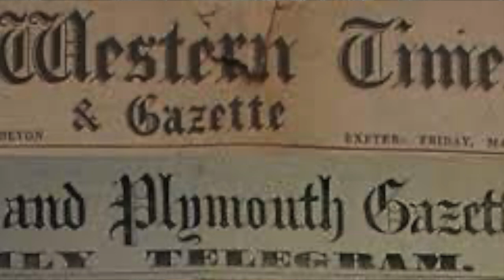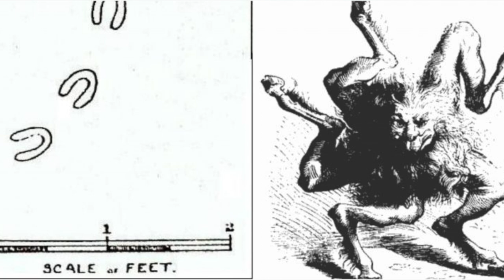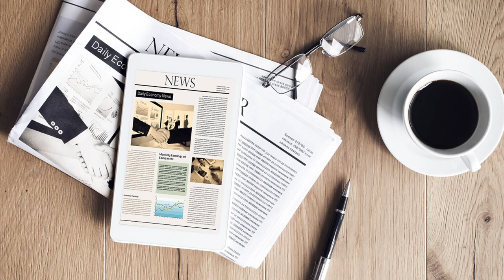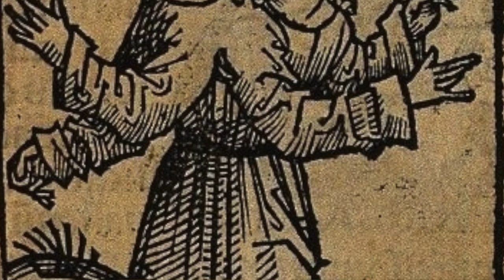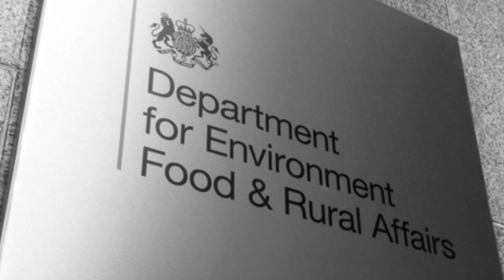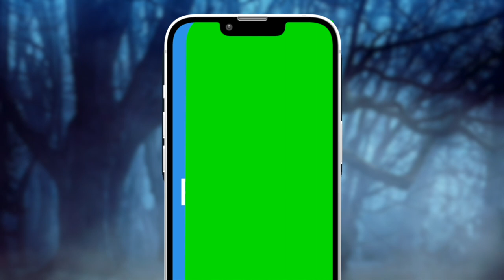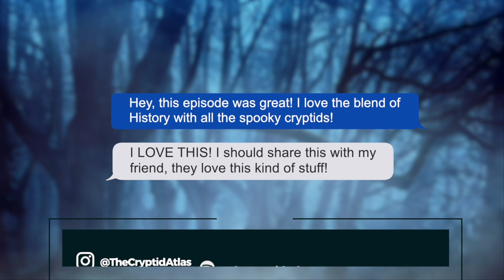Beast of Exmoor: What We Know About England’s Most Enigmatic Beast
From devilish footprints in the snow and waking up to slain sheep, to spotting pumas out in the wild and wolf legends, something has been silently stirring up England's villagers for centuries.
CHAPTERS:
00:00 - Start
01:01 - Cryptid stories that span the globe.
02:23 - Large prints in deep snow.
03:06 - The first written accounts of large cats in the UK.
04:44 - What could the Best of Exmoor be?
06:51 - The Beast of Exmoor strikes again.
11:23 - More Beast of Exmoor sightings.
12:41 - It fell from the trees.
14:03 - Could the Beast of Exmoor be a wolf?
14:45 - The HexenWolf.
17:03 - Modern Beast of Exmoor sightings.

To listen to or watch our weekly episodes, check out “Cryptids Across the Atlas,” available on YouTube, Spotify, Apple Podcasts, and everywhere else you get your podcast! (Links below)👇🏻